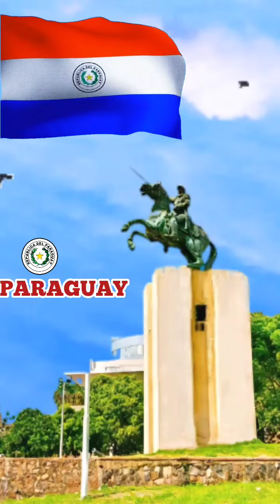PARAGUAY National Anthem / Himno Nacional de PARAGUAY - vocal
PARAGUAYAN FLAGS

More videos of  PARAGUAY